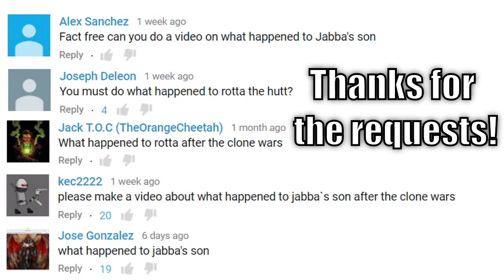What Happened to Jabba's Son Rotta the Hutt?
Content in video is expressed using PG-13 rated movies and Teen + rated comics, TV shows, video games, and books; and is not intended for children. Find out what happened to Jabba's son Rotta the Hutt.